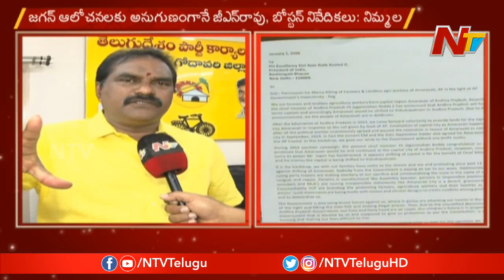జగన్ ప్రకటన వల్ల రాష్ట్రంలో ప్రాంతాల మధ్య విభేదాలు ఏర్పడుతున్నాయి: Nimmala Ramanaidu || NTV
జగన్ ప్రకటన వల్ల రాష్ట్రంలో ప్రాంతాల మధ్య విభేదాలు ఏర్పడుతున్నాయి: TDP MLA NimmalaRamanaidu On YSJagan